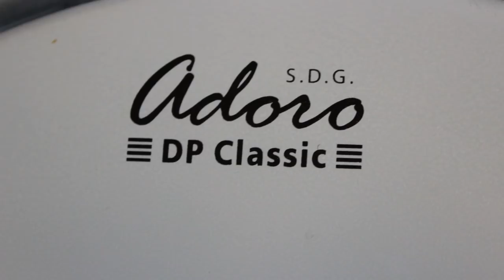Ohrenfeindt - Deine Mudder singt bei Lordi (Studio Recording)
"Deine Mudder singt bei Lordi" vom Ohrenfeindt-Album "Zwei Fäuste für Rock 'n' Roll".
Wenn euch dieses Video gefällt, ihr meine Arbeit unterstützen wollt und dafür noch mehr exklusive Inhalte bekommen möchtet, schaut hier vorbei